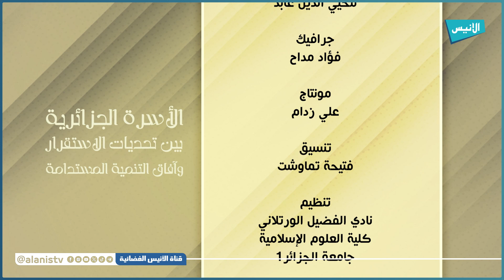التدابير الشرعية لتحقيق مقصد الاستقرار الأسري | أ.د. توفيق عقون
التدابير الشرعية لتحقيق مقصد الاستقرار الأسري
الأسرة الجزائرية بين تحديات الاستقرار وآفاق التنمية المستدامة
أ.د. توفيق عقون
5000
فيسبوك :